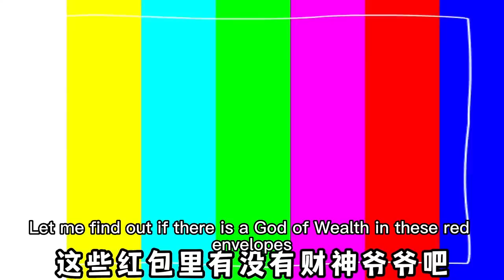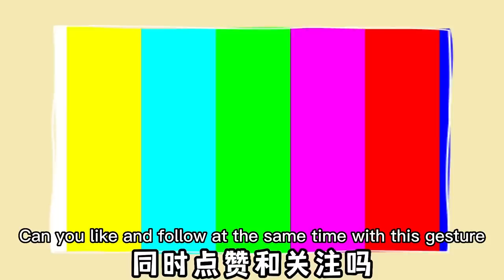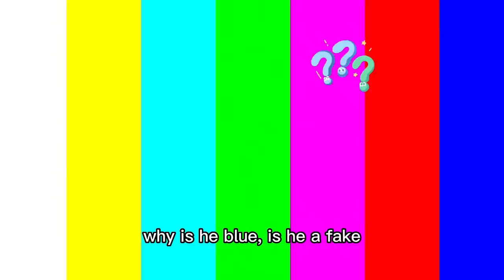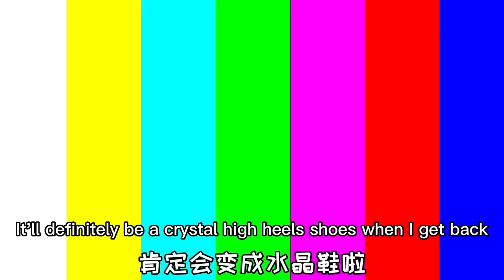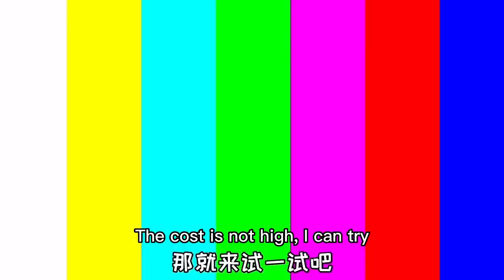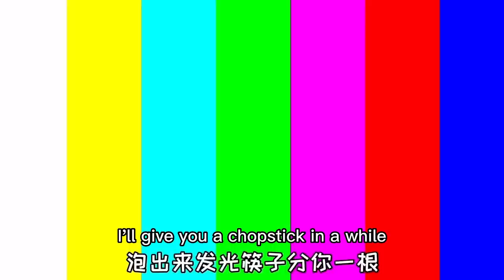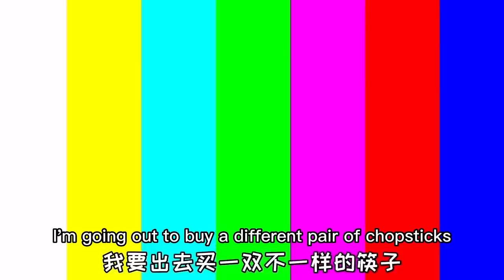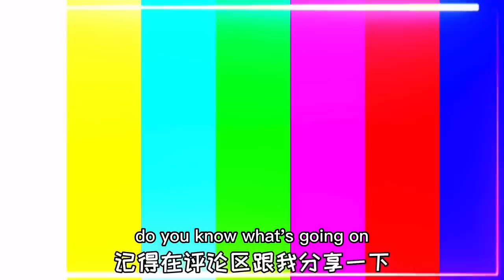There is a crystal God of Wealth hidden in the red envelope, if you find it, you will get rich!